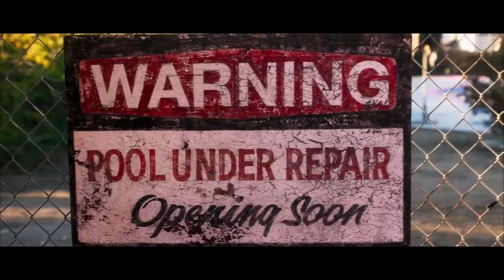Old Man Canyon - Take Me Higher (music video) from Kingdom (now on Netflix)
Music video for Old Man Canyon's track "Take Me Higher" with footage from DirecTV's Kingdom. Did a little editing of the superb footage from the TV show, cutting together the cold open and the pool sequence and removing the dialogue scenes. Created a little "arc" with the closing scene.

Video from Kingdom (DirecTV). Music by Old Man Canyon.

Old Man Canyon - "Take Me Higher"
Album: Phantoms & Friends EP